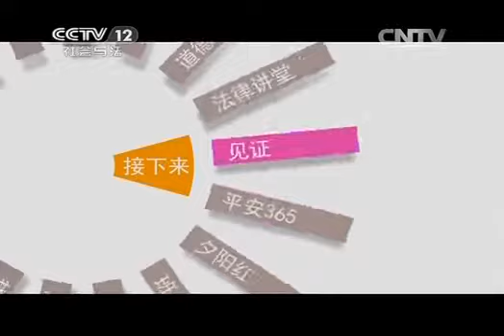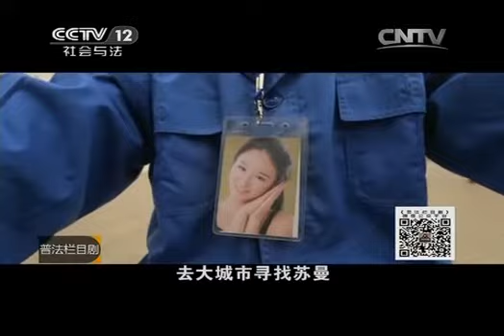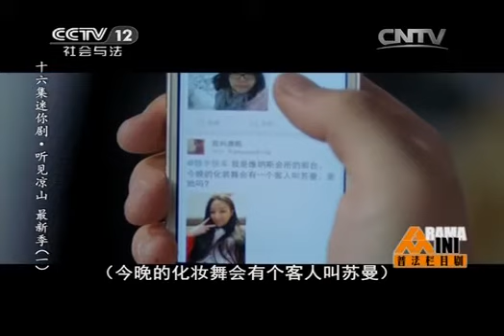20140725 普法栏目剧 十六集迷你剧-听见凉山 最新季（一）